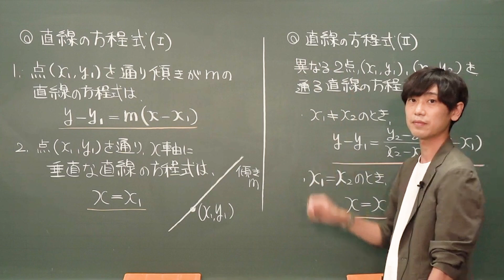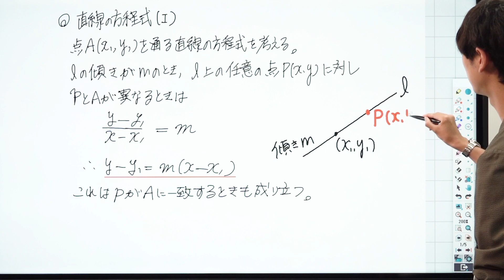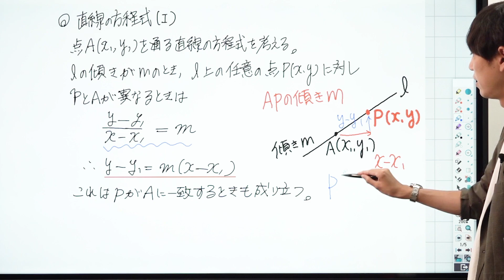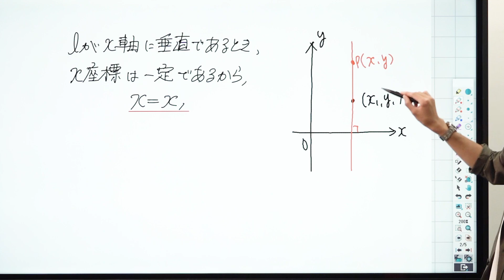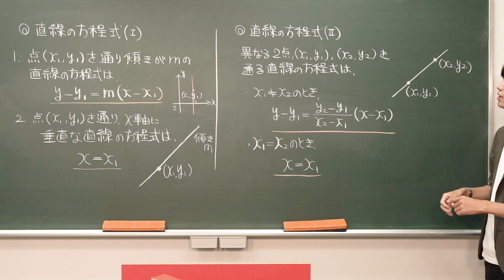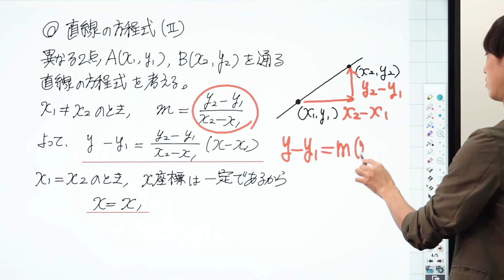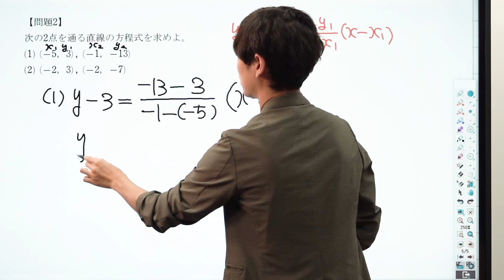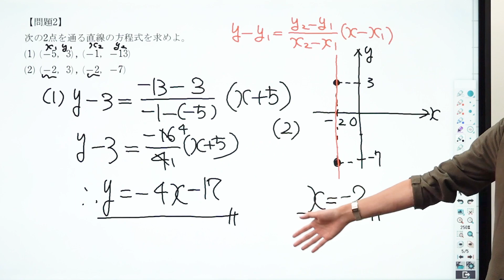【ゼロから数学】図形と式5 直線の方程式*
◆小俣和也先生の授業

使用機材：Black Magic Design ATEM Mini Pro

【目次】
00:00 冒頭
00:10 直線の方程式
05:46 問題1
07:42 直線の方程式(Ⅱ)
10:00 問題2